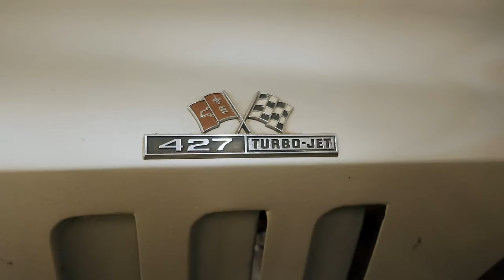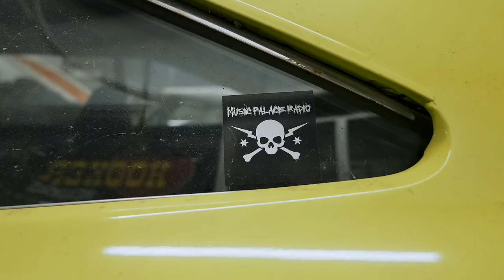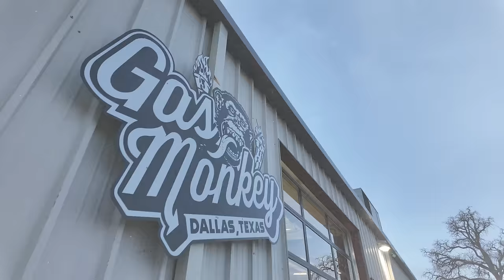North Carolina Classic Car Nest - 8 Car Buy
OUR BIGGEST BUY OF THE YEAR?! With a hot lead on a BIG classic car nest in North Carolina, the Gas Monkey crew is looking to bring 'em all home! Can Richard Rawlings strike a deal? Tune in and find out!